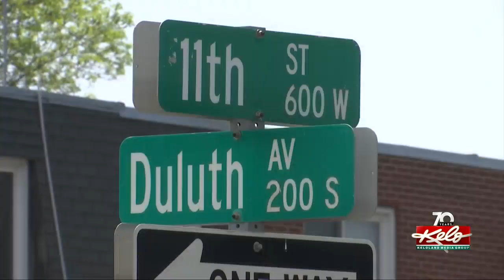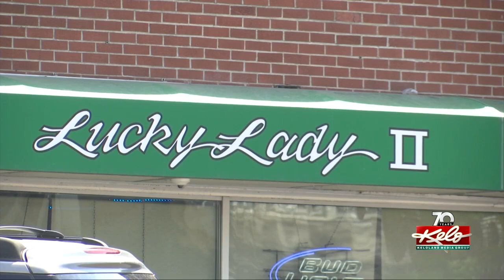NB Lucky Lady Casino to close after nearby residents speak out against alcohol license renewal